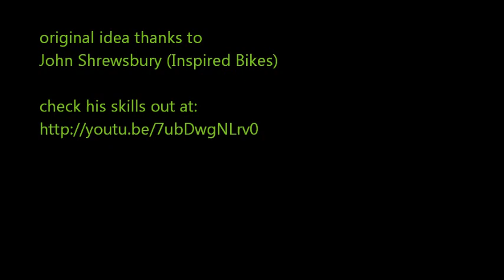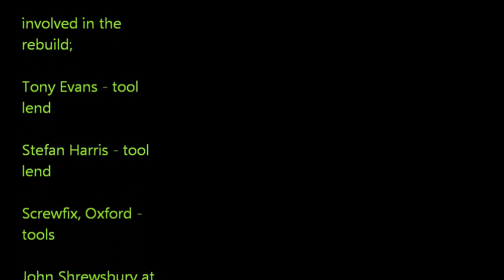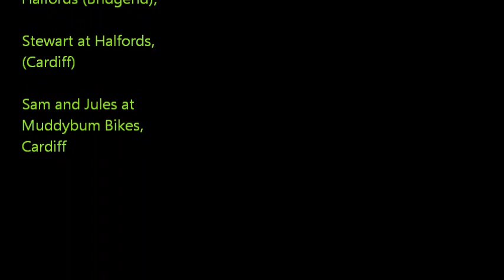scott reflex fx-25 rebuild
rebuild of a scott reflex fx-25 mountain bike